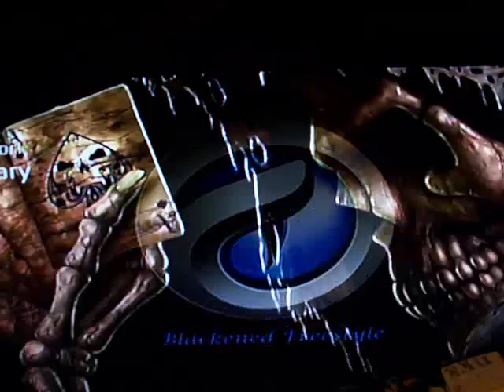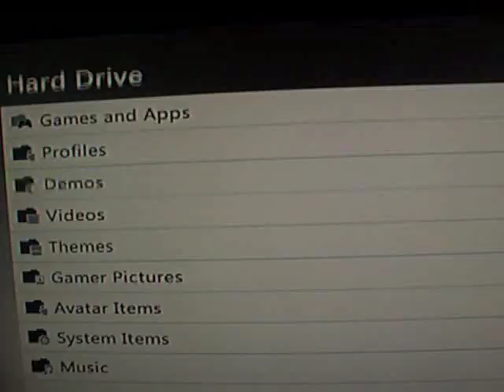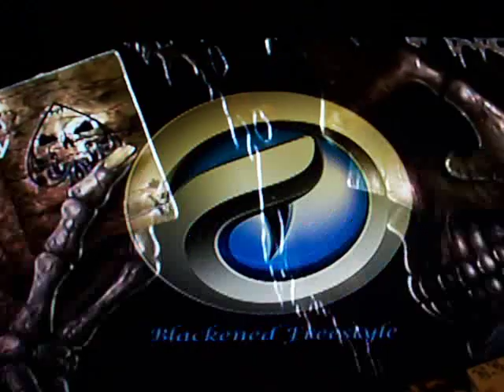Falcon Jtag 250gb